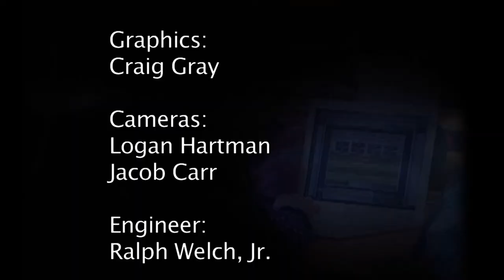WCTE's Academic Bowl 2014 - Cookeville HS vs. White Co. HS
High School teams from across the Upper Cumberland area battle to win the 28th annual Academic Bowl.
Taped, on location, at Historic Derryberry Hall on the campus of Tennessee Tech